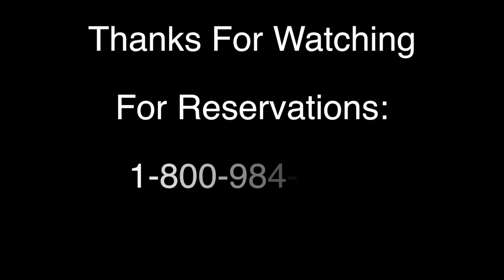Opening Day - Taos Box 2017-New Wave Rafting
This video was taken on New Wave Rafting's first Taos Box whitewater adventure of the 2017 season. The Taos Box (short for "box canyon") is the premier run on the Rio Grande - 16 miles in a vertically-walled wilderness gorge, with challenging rapids (Class 4+) guaranteed to get you wet. It is in the top rank of one-day wilderness whitewater trips in the country, and is included in the Rio Grande del Norte National Monument.